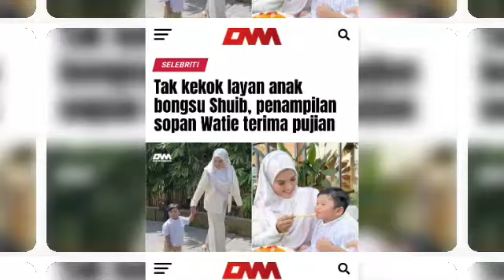Ebit liew "DITANGKAP POLIS"? biar betul disebabkan vedio ini, cepat tengok sebelum dipadam